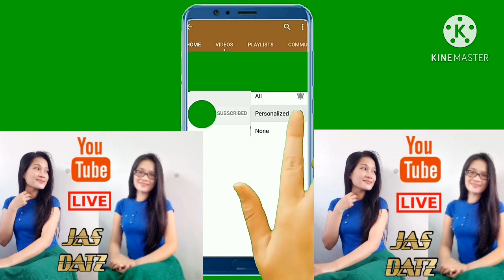MY NEW INTRO-OUTRO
Jas Datz
Hello guys welcome to my channel.Let's have fun to play.If you are new guys please watch my video and do like,comment,share and subscribe.Come on let us do play fair.It is more on gaming,tips,tutorials and some vlog stuffs
PHI_jessaTV my MOBILE LEGEND account please do follow me there guys.I am a MAGE hero user like nana and vale.
COOKING RECIPES Jas Datz NEW INTRO-OUTRO JAS DATZ
SIMPLE INTRODUCTION